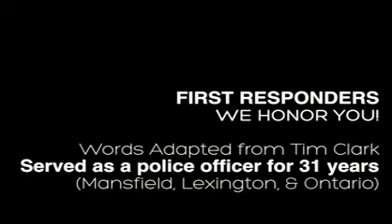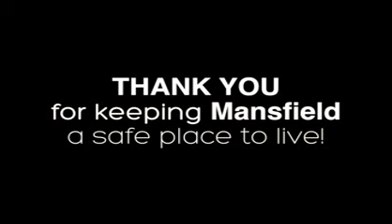Dear Private Citizen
In addition to being a detectorist, I'm also a freelance writer. Recently, I wrote a column entitled 'Dear Private Citizen,' which ran in the local paper and was shared extensively on social media. The Mansfield Baptist Temple's media department put together a video for Sunday services to honor first responders, using a condensed version of my column in the narration. I am deeply honored and humbled that they did so.

You can read the entire column, under the March 2016 archive,